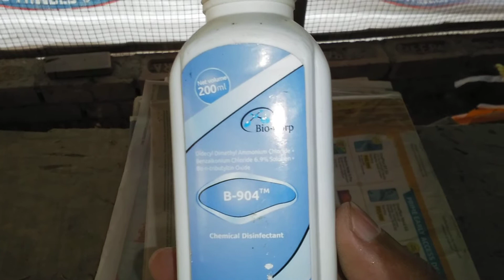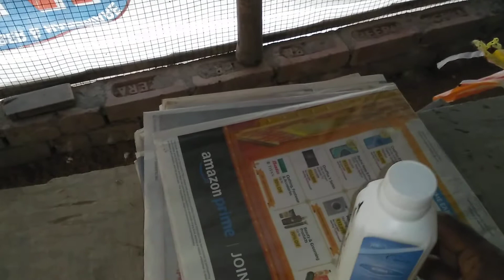Must Disinfectant Your Poultry Farm | অবশ্যই মুরগির ফার্মে কিটনাশক স্প্রে করুন | Biddansu ExoticBird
Your Query:-
How to take care of chicken in all season
How to use natural medicine

Sonali chicken;
Sonali Egg;
Bird; Budgies, Lovebird etc

Mobile:
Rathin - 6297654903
call or whatsapp (any time call)